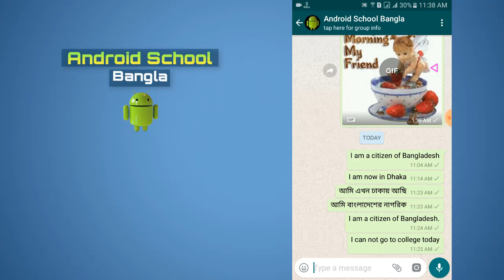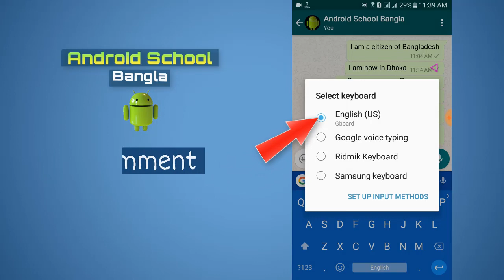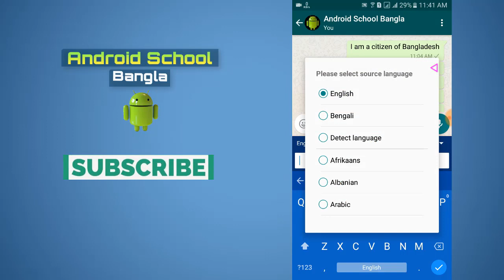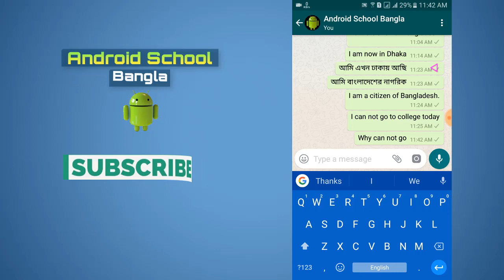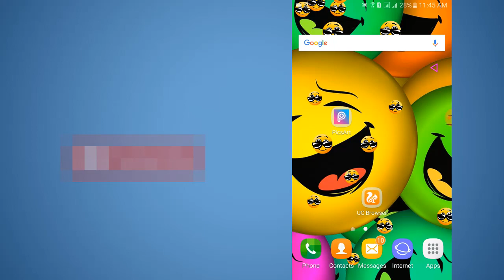যে কোন ভাষাকে বাংলায় পরিনত করা শিখুন সহজেই... || G- board keyboard review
This video is tutorial about how to find any language and  translate my own language | Gboard kyeboard review | bangla tutorial  Gboard the google kyeboard full bangla review